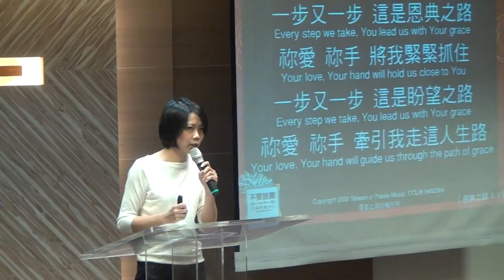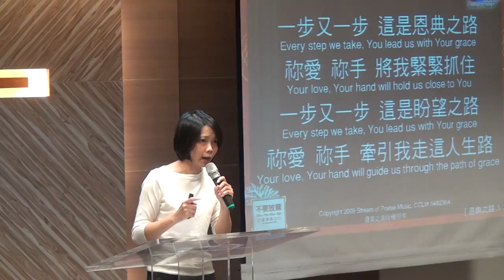20151011華語禮拜 回應詩